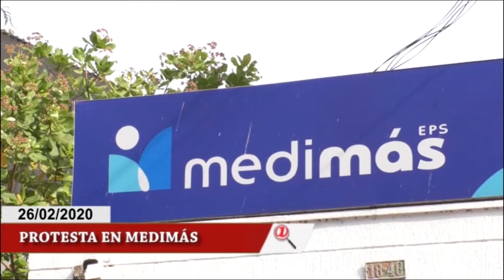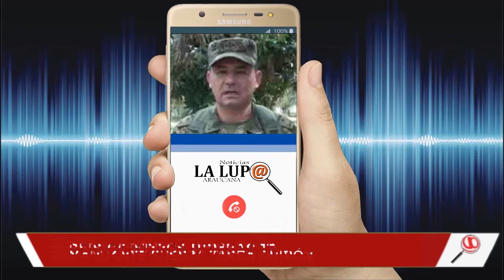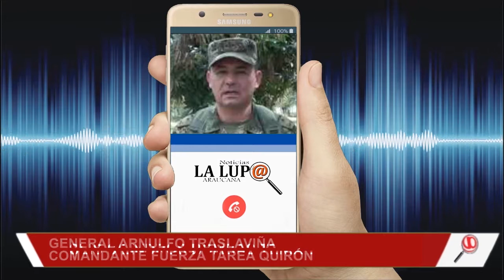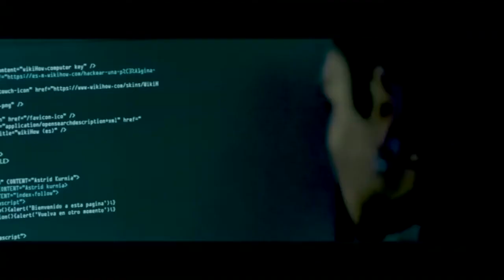NOTICIERO LA LUPA ARAUCANA 26 FEBRERO 2020